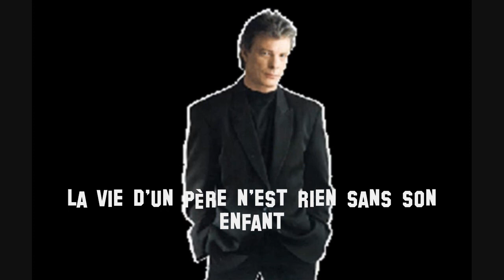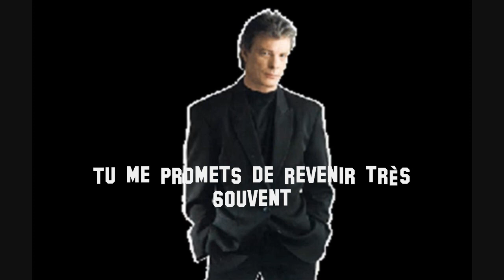KARAOKE HERBERT LEONARD petite nathalie.